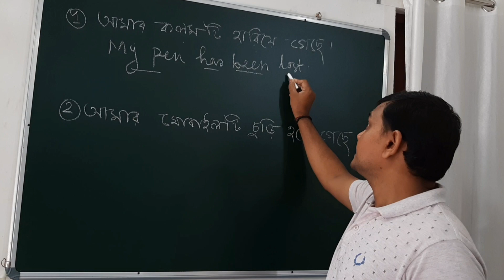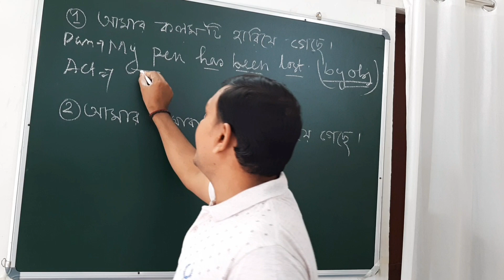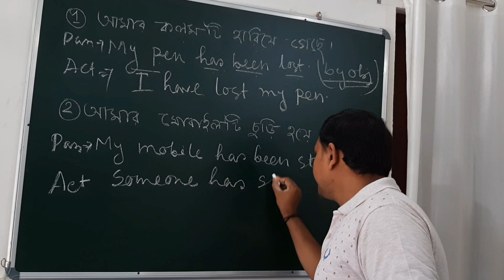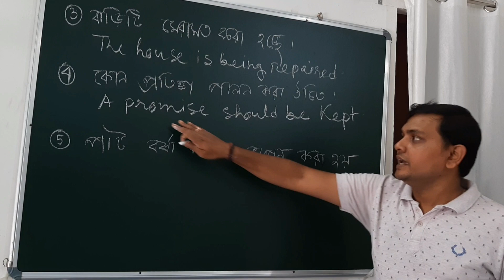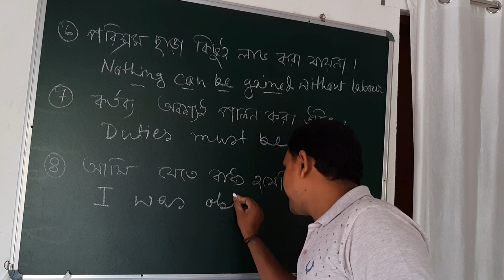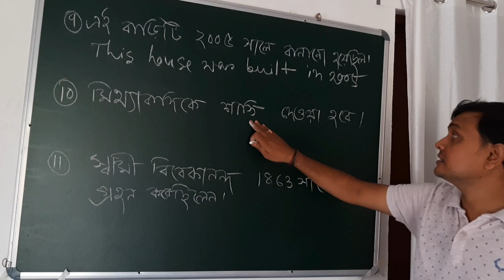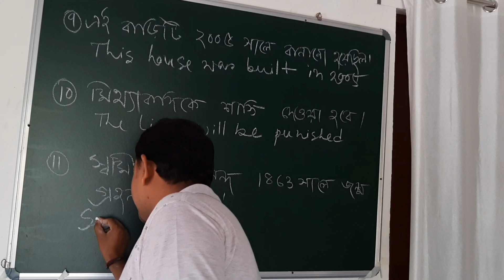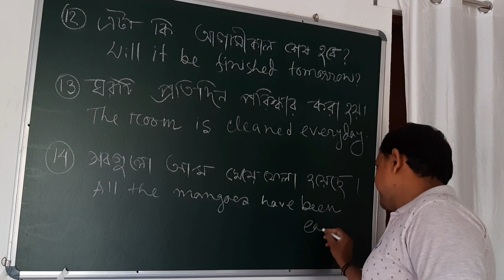Passive Voice Sentences | Daily Spoken English | Learn Mate English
সহজ voice change শেখ | Active to Passive voice trick | Voice change in English Grammar

Hi
Voice change is a very important part in English grammar. In this video I will acquaint you with some sentences that we usually used in Passive Voice.

Important link to Learn how to make sentence easily